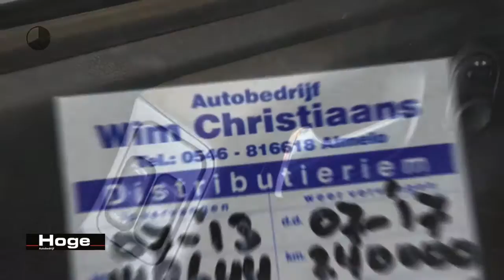Opel Astra 1.6 GL Stuurbekrachtiging Elektrische ramen Nieuwe APK Inruil Mogelijk!